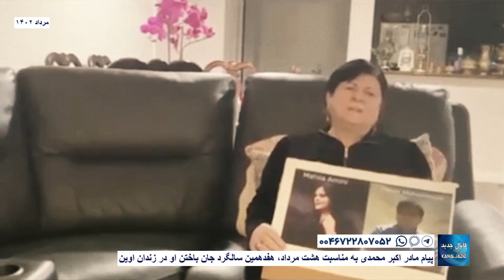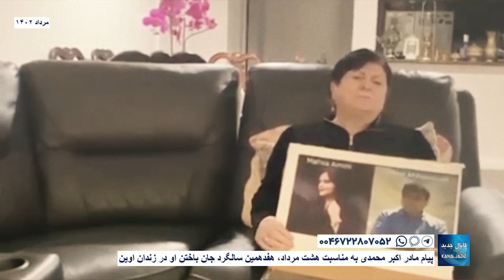پیام مادر اکبر محمدی به مناسبت هشت مرداد، هفدهمین سالگرد جان باختن او در زندان اوین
مرداد ۱۴۰۲